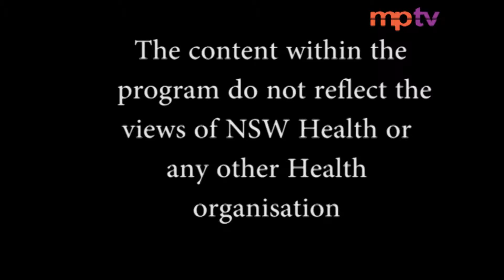Dr Nol with Dr Courtenay Part 1: Arthritis and Joint Pain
Live, Unscripted & Uncensored‏.
Dr Courtenay Orthopaedic Surgeon at St Vincent's Hospital, Sydney, Australia, discusses issues related to joint disease.